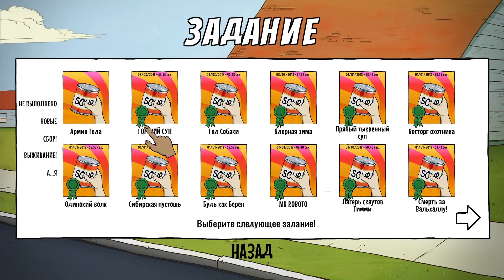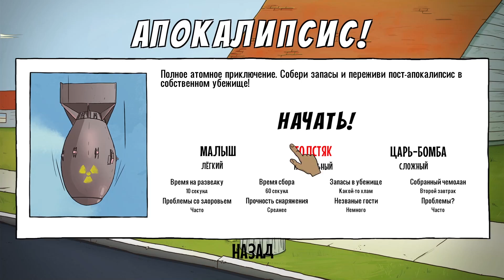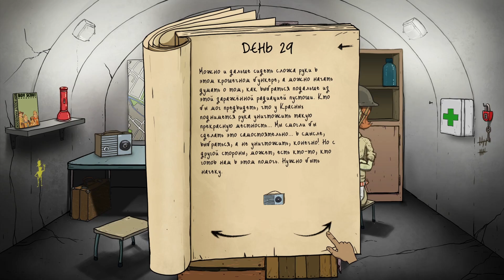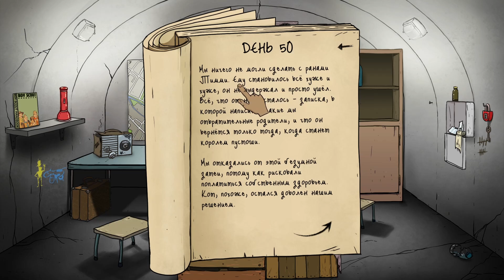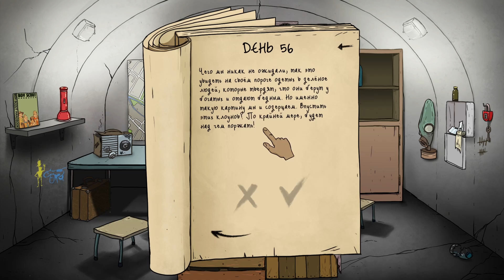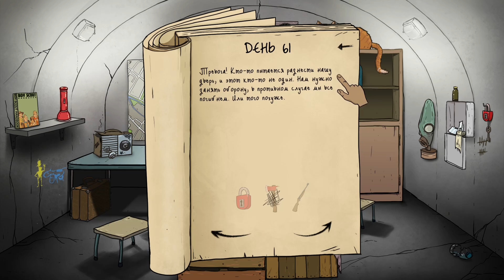60 Seconds - ТЕД СОБИРАЕТ ВЕЛИКУЮ АРМИЮ [#31] - Игра - Прохождение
60 Seconds - 60 Секунд - прохождение игры
Разработчики - Robot Gentleman

60 Seconds! - это чёрная комедия о выживании и приключениях в условиях ядерного взрыва. Собери запасы и спаси свою семью до того, как взорвётся бомба. Выживи в своём противоатомном убежище.

Тед, порядочный гражданин и глава семьи, в своей беззаботной пригородной жизни встречает только одну маленькую проблемку. АТОМНЫЙ АПОКАЛИПСИС.

В оставшиеся 60 секунд до взрыва, тебе нужно помочь своему герою в его безумных и напряженных поисках членов семьи и необходимых запасов. Против тебя обернётся всё - время, твоя собственная мебель, дом, который меняется в каждой игре и самый главный вопрос - что взять с собой и кого оставить?

Но добраться вовремя и в целости до убежища - это только начало. Всё, что тебе удалось собрать, и все, кого удалось спасти, станут решающим фактором в борьбе за спасение. Каждая история выживания будет другой, а каждый новый день удивит тебя новыми неожиданностями. Все ли эти истории закончатся хорошо? Это уже зависит от тебя. Разделяй пищу и воду, как можно лучше используй собранные предметы, принимай тяжёлые решения и делай вылазки на радиоактивные пустоши.

CATomic Adventure DLC - новое бесплатное дополнение для игры с новыми событиями и концовками.